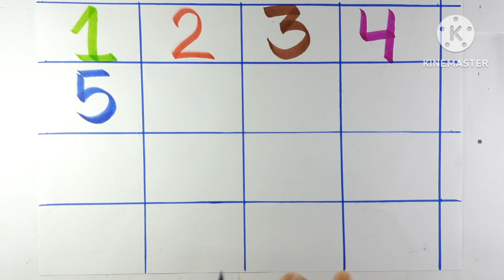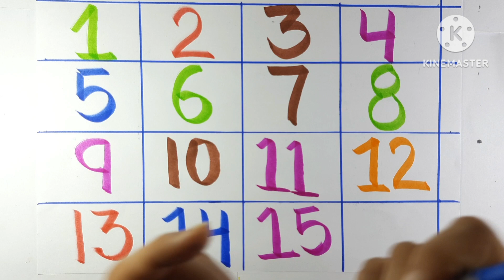123 numbers,one two three,1 to 100 counting,ginti,kids rhymes,number song,Learn to count,lkg ukg 123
123 numbers,one two three,1 to 100 counting,ginti,kids rhymes,number song,Learn to count,lkg ukg 123

यहाँ पर सुबह और शाम  न्यू वीडियो मिलेगी
 Keep watching and keep learning with fun
Happy and  Joyful learning

Search Kijiye

chintu  study class